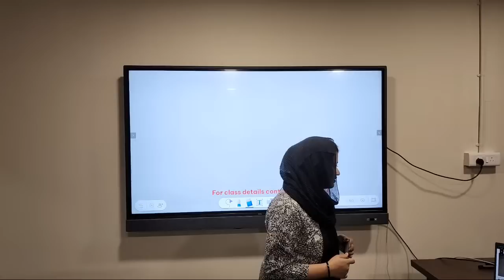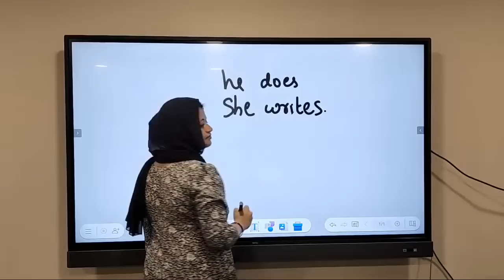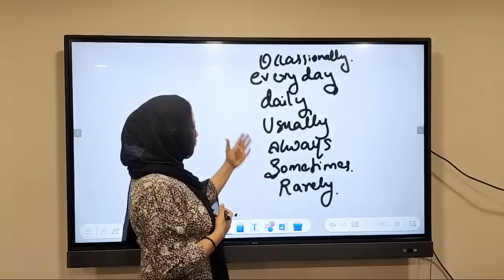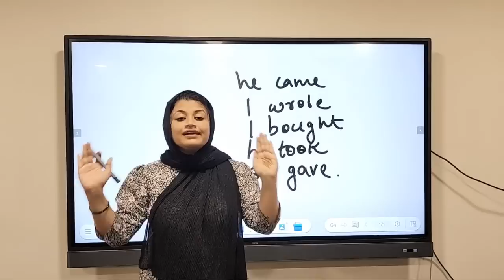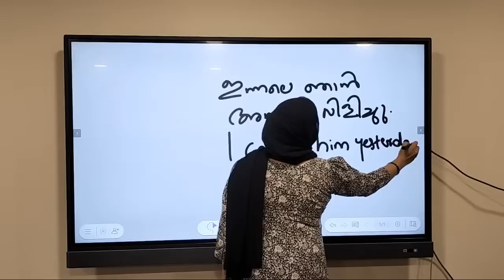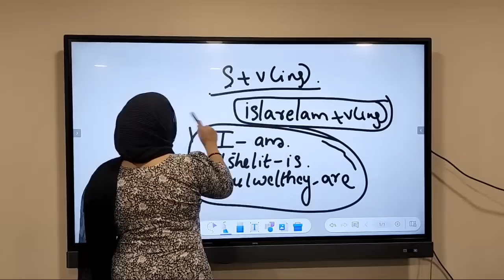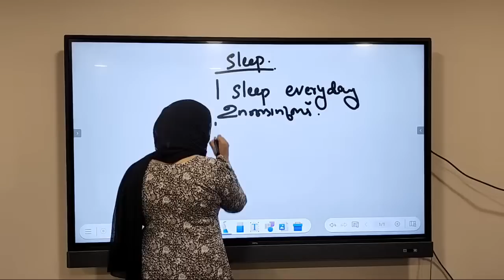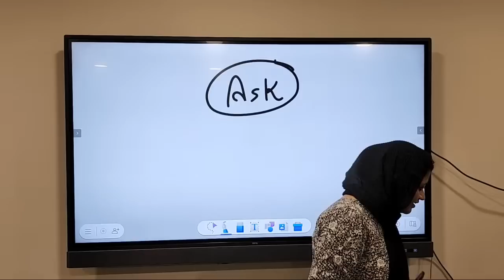English Basics Live class|Spoken English Malayalam|Sanam Noufal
Improve Your English Speaking|5Tips for Easy English Speaking|Spoken English Malayalam

In this class you can learn
How to Improve English Speaking explained in Malayalam
Tips for learning English explained in Malayalam
How to speak English naturally explained in Malayalam
How to practise English Speaking at home explained in Malayalam
Different ways of learning English explained in Malayalam
How to find time to learn English